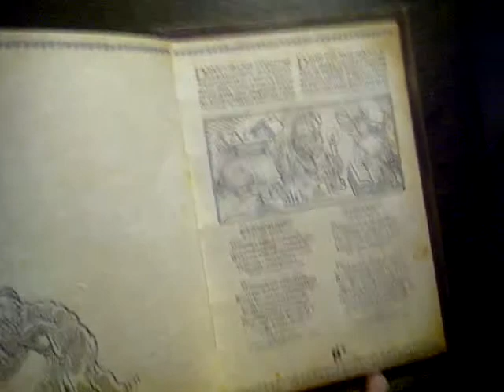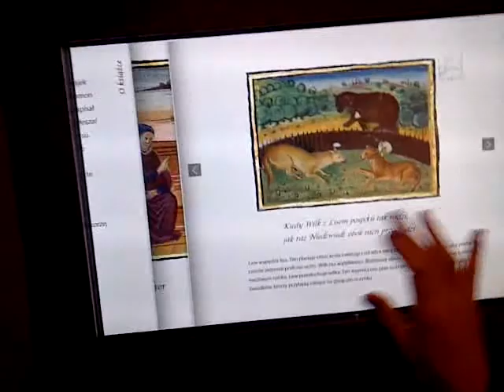Otwarcie wystawy stałej w Muzeum Historii Żydów Polskich w Warszawie, 28 październik 2014 r , wysta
Otwarcie wystawy głównej w Muzeum Historii Żydów Polskich w Warszawie, 28 październik 2014 r., wystawa główna, EKSPONATY MULTIMEDIALNE, cz.3